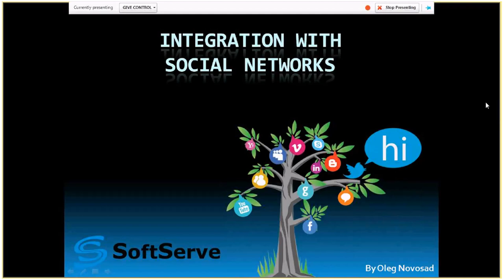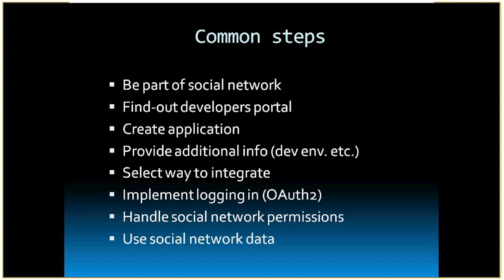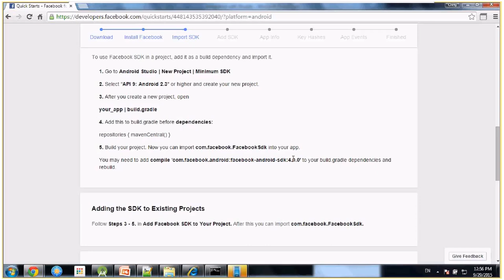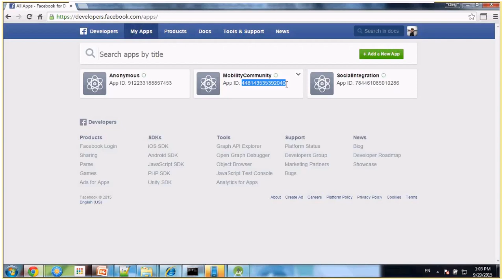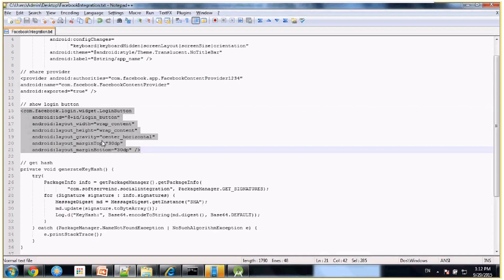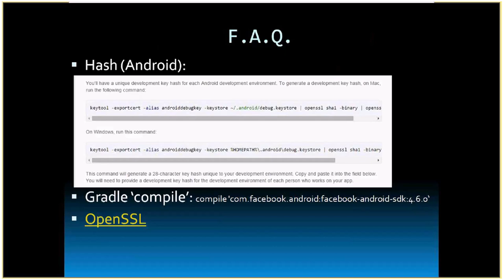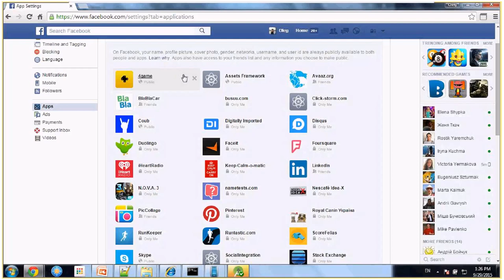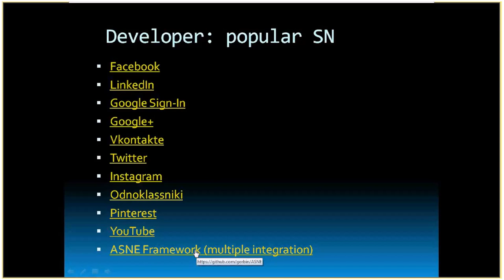Integration with social networks by Oleg Novosad (Ukr)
Integration with social networks session covered common and basic concept on how to integrate with any social network you want or need to (Facebook, Twitter, Instagram, VK, Pinterest, Google+, Google Sign-In, Youtube etc.)